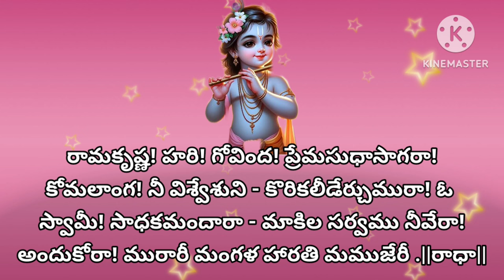మన కృష్ణయ్యని రమ్మని పిలుస్తూ హారతి పాట